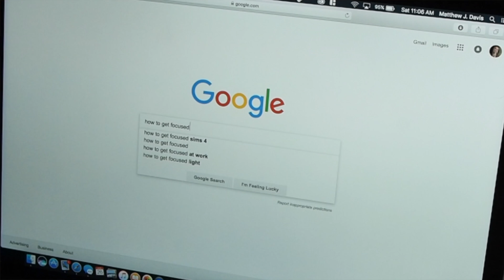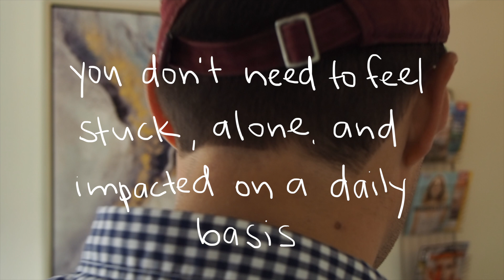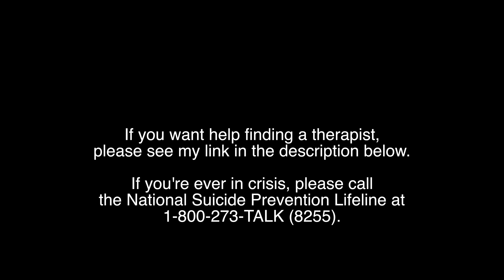Do I Need Therapy? 3 Clues It's Time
Wondering when to try therapy?  In this video, I share three clues that it’s time to reach out for extra support.  Research shows that therapy is super effective for most issues.  Yet, so many people are hesitant to start, wondering whether or not they really “need” therapy.   Don’t wait until you’re barely keeping your head above water.  Therapy isn’t supposed to be a last resort.  It’s an amazing tool, designed to help you live a healthy and happy life.  Can you identify with one or more of these clues?  If so, maybe it’s time to give therapy a try.

Please note that this video and my website are not a substitute for therapy. If you’ve decided it’s time to give therapy a try and want help finding a therapist, check out

If you’re ever in crisis, please contact the National Suicide Prevention Lifeline at 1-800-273- TALK (8255).